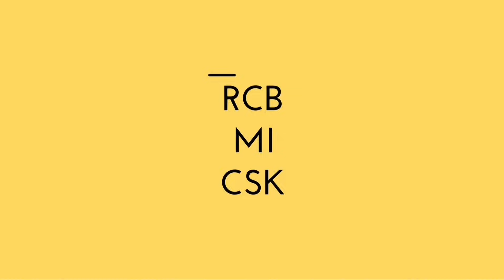IPL 2021 - M Amir to Play in IPL 2021 | Pakistani Player in IPL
Watch M Amir to Play in IPL 2021 | Pakistani Player in IPL.